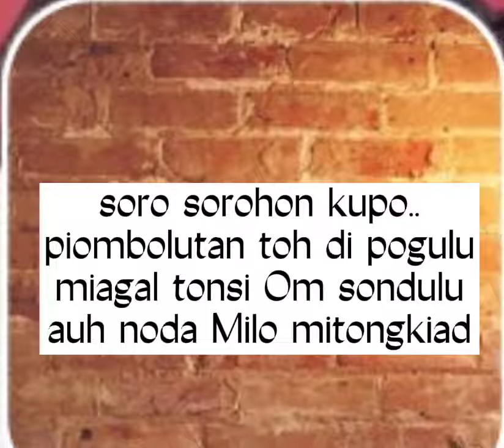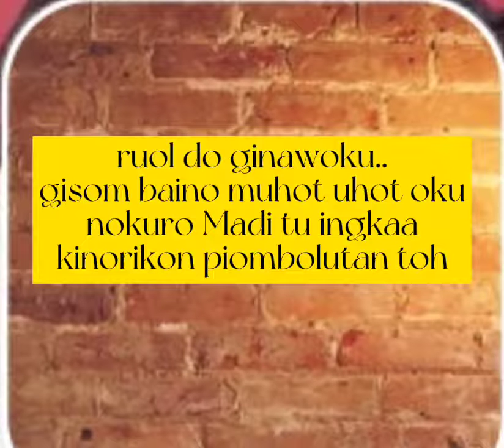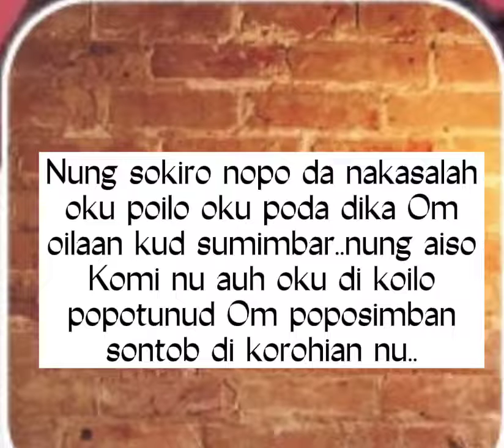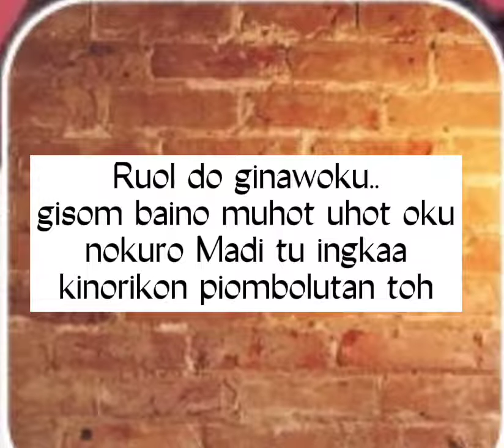Piombolutan pogulu_George Lian (Karaoke) Tanpa suara